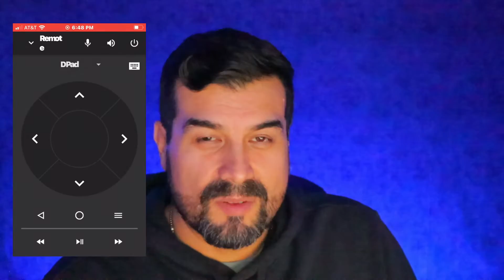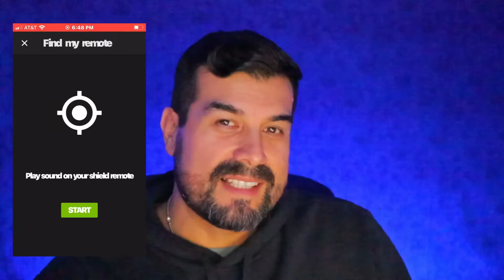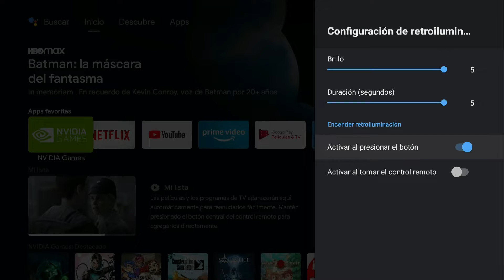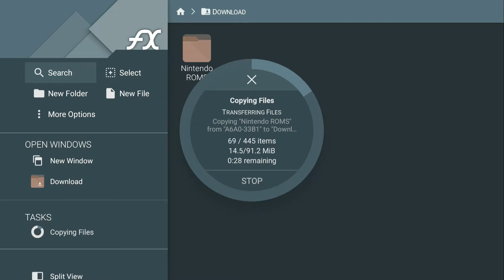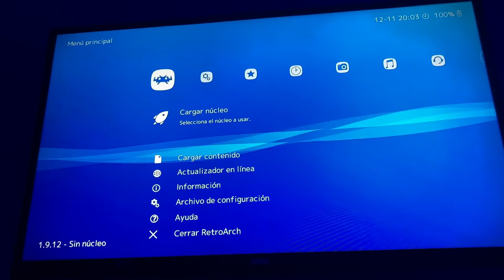Juegos Retro Android TV | Control Remoto Nvidia 2022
Como utilizar la app de nvidia para usar la funcion del localizador  del control, como configurar tu control de nvidia y ahorrar energia y finalmente como puedes convertir al Nvidia Shield en una poderosa maquina emuladora de juegos clasicos.

Video anterior Nvidia Shield TV PRO es el mejor dispositivo de streaming?